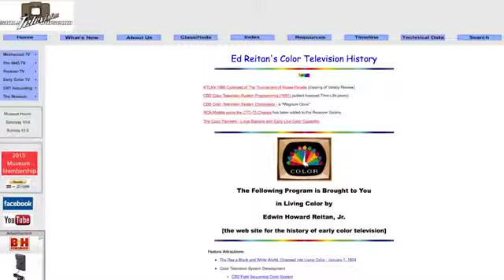Ed Reitan Memorial Video Arland